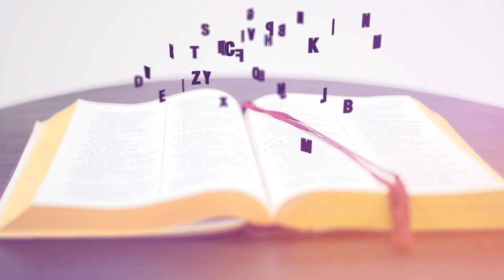Maratónica Enlace - Noviembre 2019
El lema de esta Maratónica es “De Él es mi esperanza”. – Salmos 62:5

Nuestra vida es una prueba constante. Siempre llegan esos momentos en los que debemos elegir qué camino tomar. Es en medio de esas encrucijadas que palabras como estas, expresadas en el libro de los Salmos capítulo 62, verso 5, nos vienen a recordar que la ruta que nos conviene seguir y la que nos da esperanza, es aquella que Dios nos ofrece. El camino que Él trazó para nosotros es un camino seguro. Podemos dar pasos confiados en que no nos abandona.

Por eso el mismo Salmista en el Salmo 23 declara que “aunque ande en valle de sombra de muerte, no temeré mal alguno porque tú estarás conmigo”. En este cierre del año 2019 nos levantaremos a creer confiadamente como dice en Salmos 138:8: Jehová cumplirá su propósito en mí. También que: Él es fiel a su Palabra y quiere ver a Su pueblo en paz.